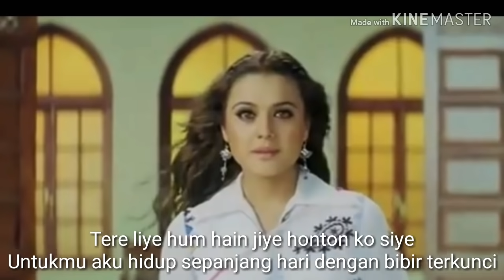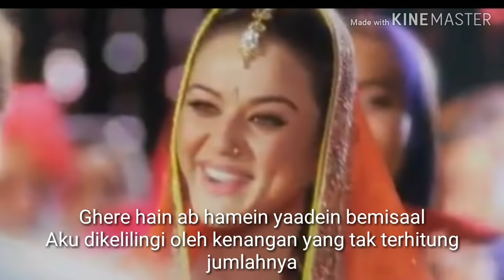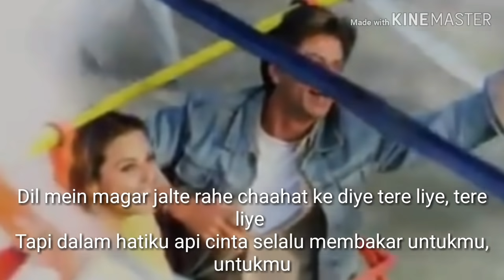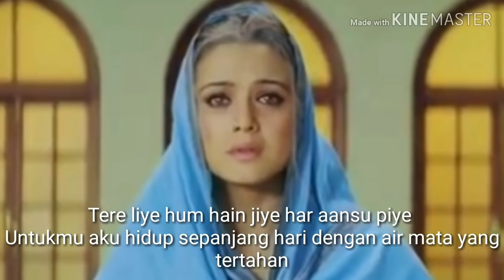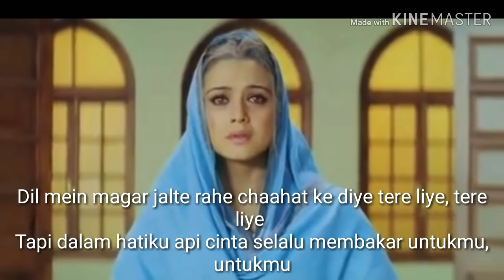Tere Liye Ost Veer Zaara Lirik dan Terjemahannya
Veer-Zaara adalah sebuah film drama percintaan India 2004 yang disutradarai oleh Yash Chopra di bawah spanduk Yash Raj Films. Film tersebut dibintangi oleh Shah Rukh Khan dan Preity Zinta dalam peran utama, dengan Rani Mukerji, Manoj Bajpayee, Kirron Kher, Divya Dutta dan Anupam Kher dalam peran pendukung. Aktor-aktor veteran Amitabh Bachchan dan Hema Malini membuat sebuah penampilan istimewa dalam film tersebut. Cerita dan dialog dari film tersebut ditulis oleh Aditya Chopra.